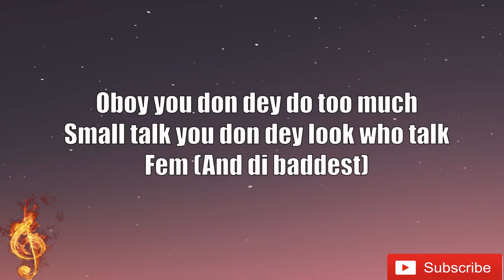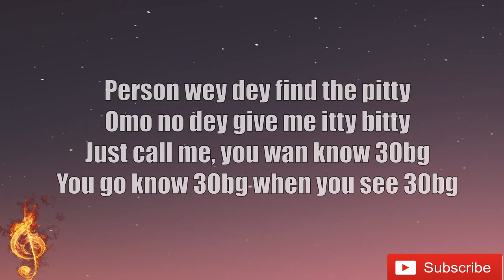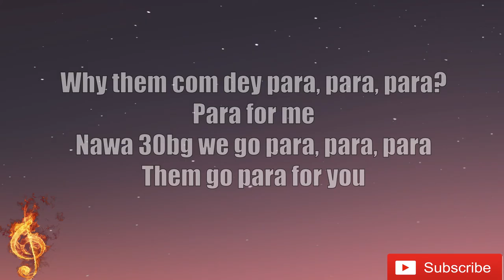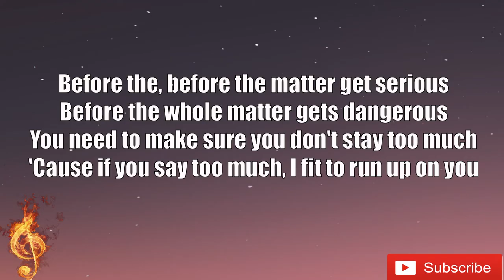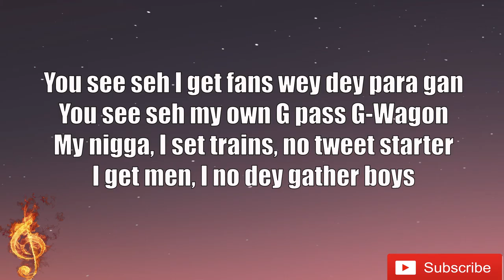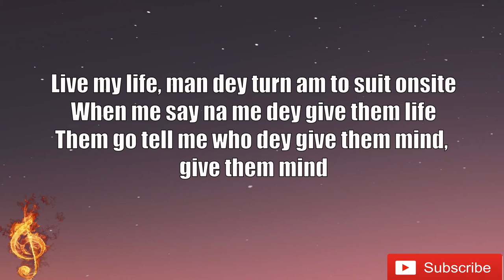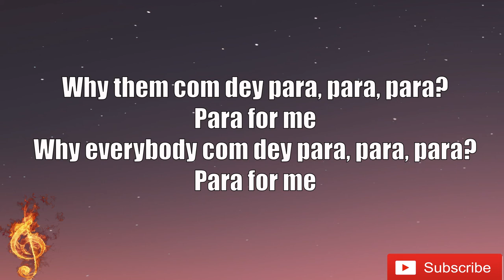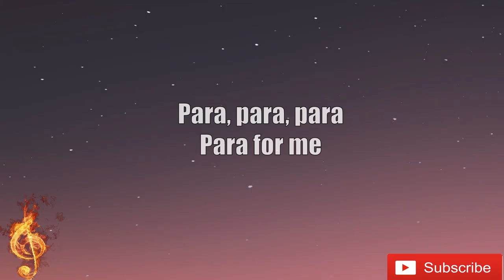Davido - FEM (Lyrics Video)